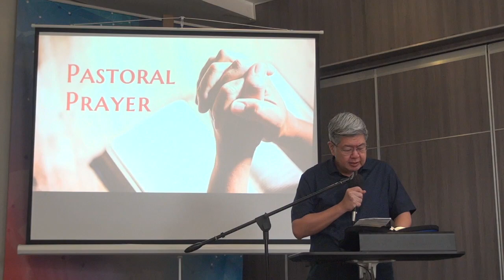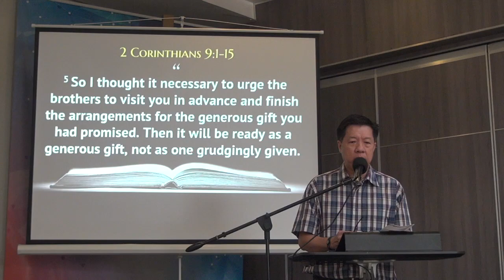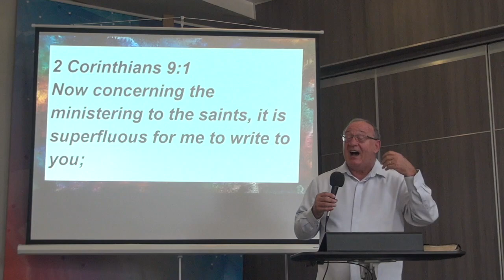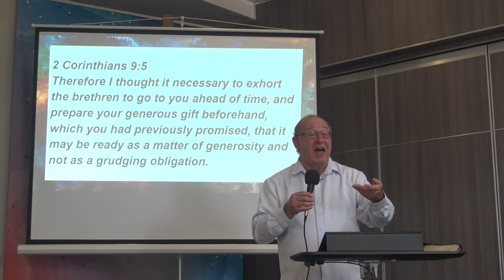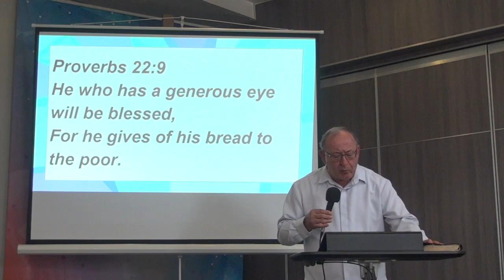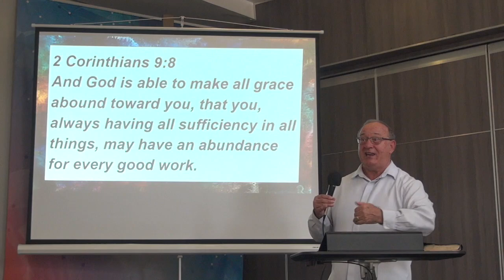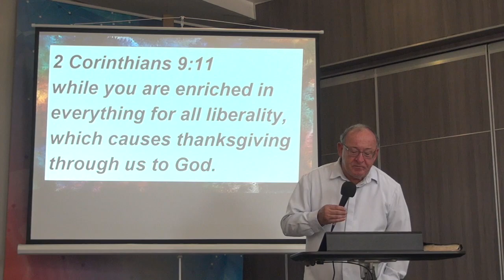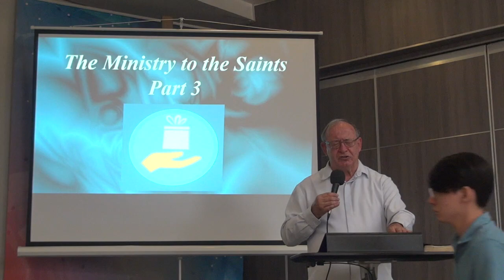The Ministry to the Saints Pt 3 - July 9, 2023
Speaker is Pastor Keith Ebrahim
Sermon Passage: 2 Corinthians 9:1-15